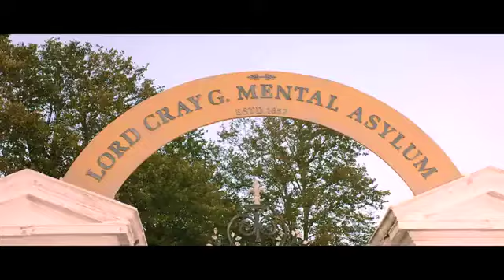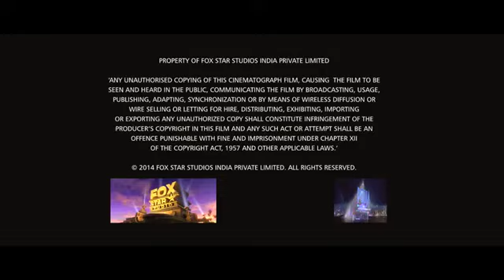Hera Pheri 3 Full Movie 2024 | Akshay Kumar, Paresh, Suniel | New Release Bollywood Movie 2024 HD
Hera Pheri 3 Full Movie 2024 | Akshay Kumar, Paresh, Suniel | New Release Bollywood Movie 2024 HdHera Pheri 3 Full Movie 2024 | Akshay Kumar, Paresh, Suniel | New Release Bollywood Movie 2024 Hd